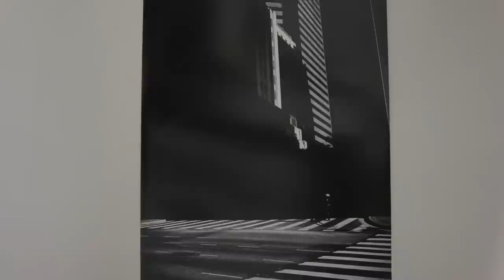YOU ARE HERE II: Shoot a Cop - OPENING NIGHT RECAP!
In case you missed opening night, check out this video recap of the event. After a controversial few days leading up to the event, it went smoother than we could have hoped.

Visit Think Tank Gallery at 939 Maple Ave (Second Floor) 90015 on Tues-Thurs from noon to 4PM or by appointment any time between now and March 2nd to see the show!

Special thanks to John Kennamann for making the show happen, all of the photographers for helping out, Eric Kim for landing us the amazing Leica camera for Best in Show giveaway, Jamie Margolin for creating the video content, Brandon Muñoz for creating a talking point for another one of our shows, Eric Fox for creating some amazing makeup for the performance piece, Ben Molina and Day2Day Printing for providing all of the print work, SK's Croissants & Donuts + Krispy Kreme for the donuts, Mike for the Starbucks grounds, and Anastasia and Jasmine for killing it as the most oddly attractive part of the show.